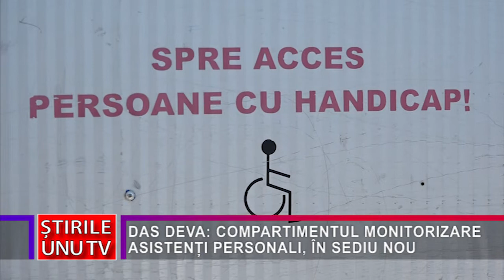DAS DEVA: COMPARTIMENTUL MONITORIZARE ASISTENȚI PERSONALI, ÎN SEDIU NOU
Compartimentul Monitorizare Asistenți Personali din cadrul Direcției de Asistență Socială Deva s-a mutat într-un sediu nou. Acesta este situat în Piața Agroalimentară din Deva, la etajul unu, iar accesul la noul sediu este mult mai facil decât în cel anterior.